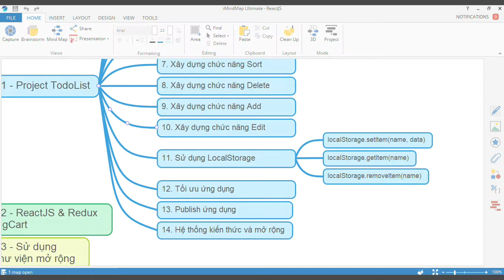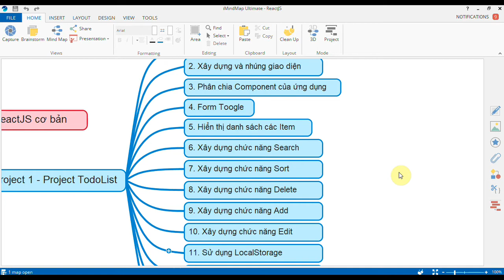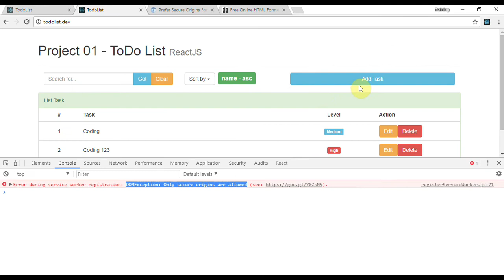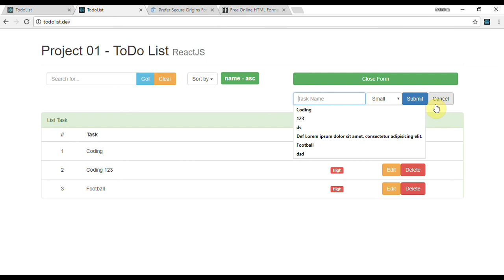Lập trình ReactJS - Bài 60 Hệ thống kiến thức và mở rộng - Full Video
Khóa học lập trình ReactJS là khóa học lập trình ReactJS trực tuyế cung cấp các kiến thức trọng tâm về ReactJS cũng như cách áp dụng ReactJS trong việc xây dựng các project chúng ta thường gặp trong thực tế.

👉 Skype: zendvn.help
👉 Số điện thoại: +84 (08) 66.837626